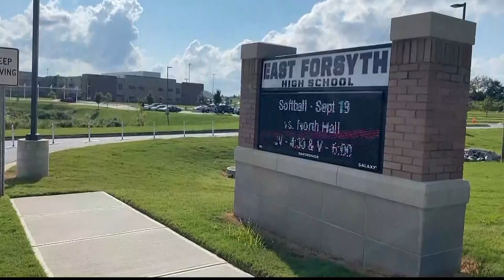East Forsyth High School principal apologizes for using racial slur in front of student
The principal is heard in an audio recording using the N-word in full, while telling a student never to use the N-word.